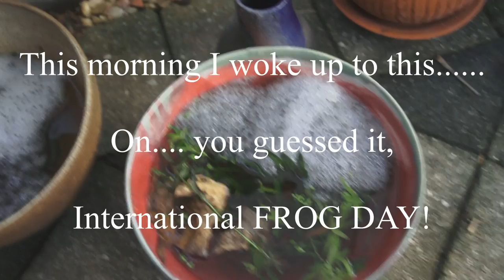Day of the FROG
This is what happens when you turn your yard into a frog and insect friendly habitat. Last night was an explosion of love, a sea of desire and a rock-concert of froggy fun. It was going all yesterday, it went all last night and the little buggers are still at it this evening!